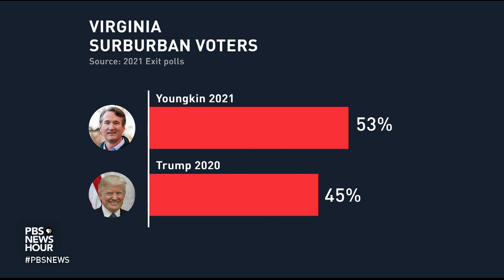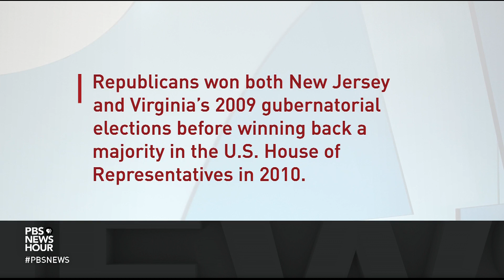Why the Dem strategy in Virginia failed, and how Youngkin flipped the state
Judy Woodruff discusses Tuesday's election outcomes and its implications with veteran Democratic strategist James Carville, co-host of the podcast, "Politics War Room," former Republican congresswoman Barbara Comstock, who represented Northern Virginia until 2019 and is now a senior adviser at the law firm Baker Donelson, and Amy Walter of The Cook Political Report with Amy Walter.